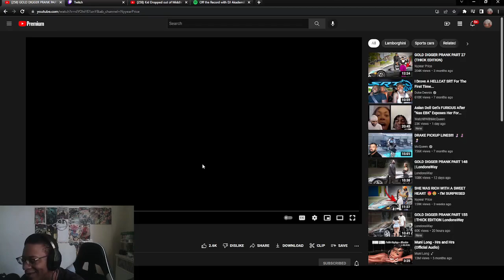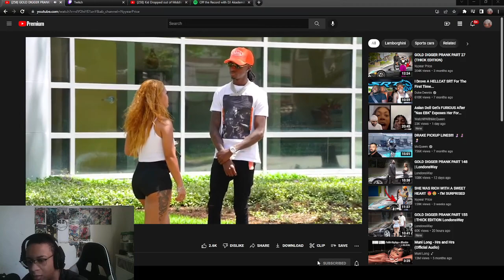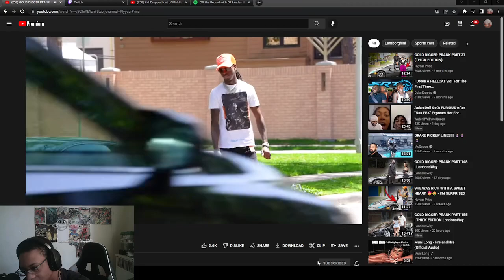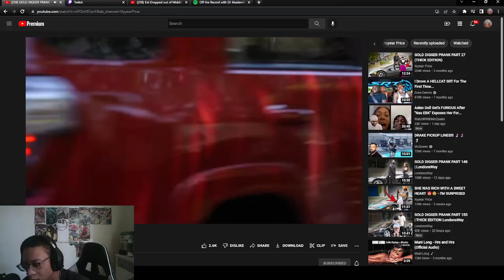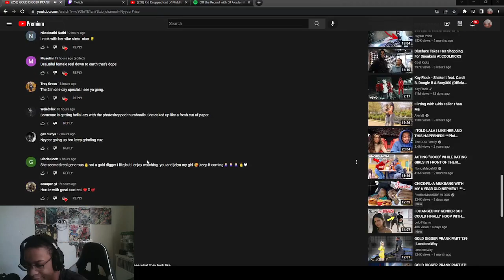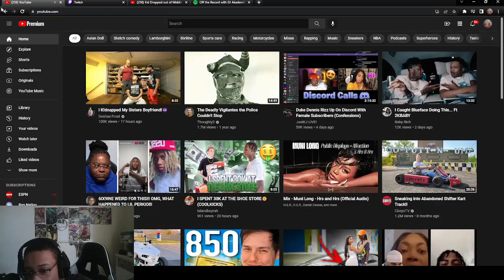CRAZY REACTION TO Nyyear Price GOLD DIGGER PRANK PART 44!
WASSUP YOUTUBE WE BACK WITH SOME REACTIONS W/ Nyyear Price GOLD DIGGER PRANK PART 44!